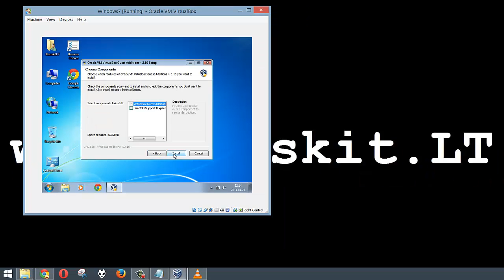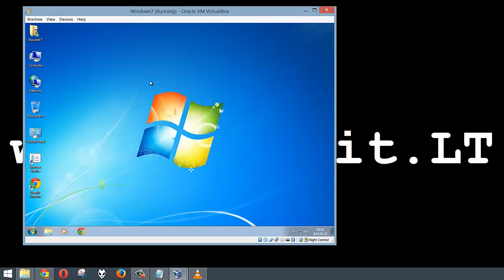Kaip keisti virtualios mašinos rezoliuciją su VirtualBox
Pamokėlė kaip padaryti jog būtų galima keisti VB windows_linux rezoliuciją